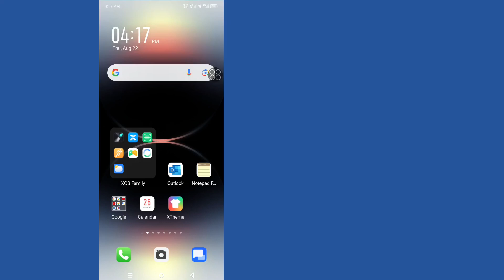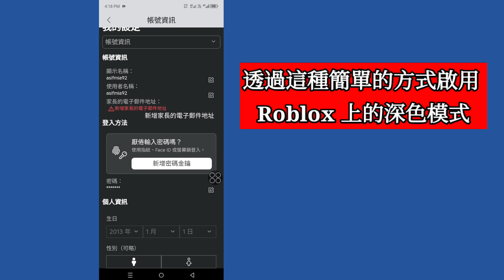如何在 Roblox Mobile 上啟用深色模式（2024 更新）|如何在 Roblox 上開啟深色模式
如何在 Roblox Mobile 上啟用暗模式（2024 更新）|如何在 Roblox 上打開暗模式

在這個快速教程中，我將向您展示如何在 2024 年在 Roblox Mobile 上啟用暗模式！無論您是在 iOS 還是 Android 上玩遊戲，本分步指南都將説明您在 Roblox 應用程式上切換到時尚且對眼睛友好的深色模式。告別明亮的螢幕，享受更舒適的遊戲體驗。

如果您覺得此視頻有説明，請不要忘記豎起大拇指並訂閱更多 Roblox 提示和技巧！